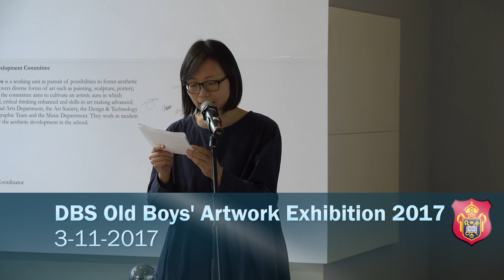Diocesan Boys' School Artworks Exhibition opening Ceremony 2017